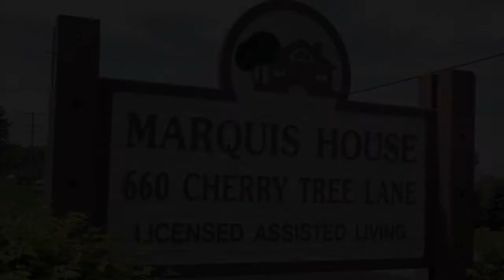George Matich - Top 20 to Watch 2012